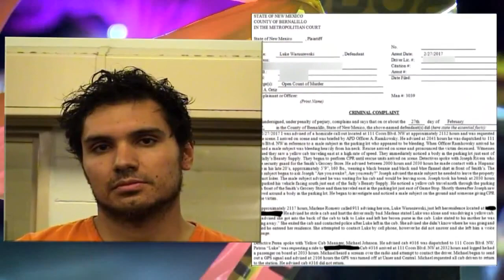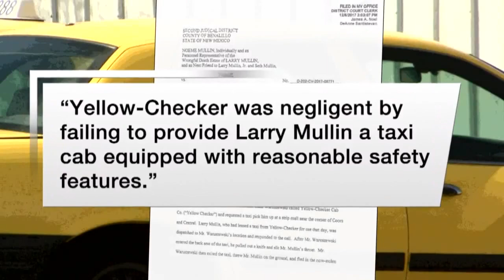Wife of murdered Albuquerque cab driver sues cab company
The wife of an Albuquerque cab driver, who was murdered on the job earlier this year, is now suing the cab company he worked for. - Source